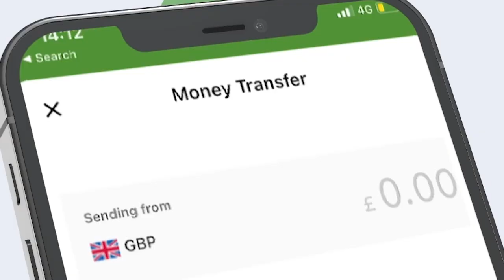Sarkaal sheegay in uu taliyihiisii u dilay dhibic laga saaray mushaarka oo toogasho lagu xukumay.